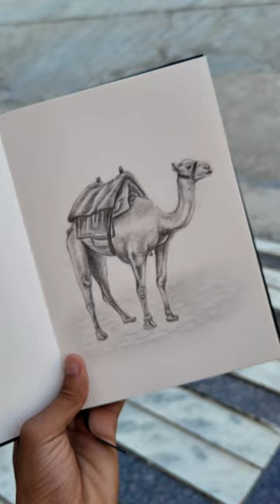Camel drawing | rajasthan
Live drawing
my first vlog with color drawing
What is a scenery in drawing?
How do you draw a sunset?
What should I draw ideas?
How do you draw an easy boat video?

motivational vlog ideas
daily vlog title ideas
trending vlog ideas
vlog content ideas at home